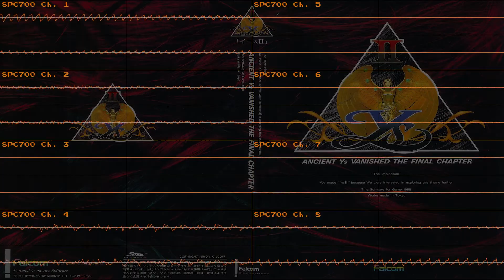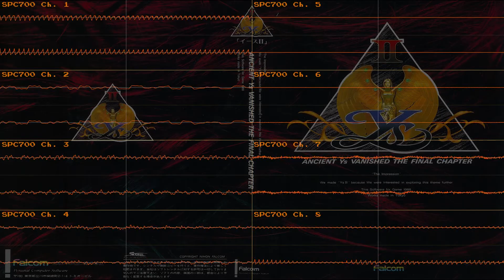Ys II: Termination (SNES Arrange)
And here's yet another cover, and probably the last one I'll be doing for now because man I need a break after posting so many covers at once; I kind of had an interest to do a DAW thingy at some point as well, but I doubt I'd be doing it anytime soon :P

Anyway, like the covers I did of Motoi Sakuraba (Tales of Symphonia) and Kenji Ito (SaGa Frontier)'s music, this is also the first time I've done a proper cover/arrangement of a Yuzo Koshiro song; I've wanted to do something from Streets of Rage before this tho, but ehh, we all need to start somewhere I suppose, and I just freaking love his work on Ys I and II and the arranged versions that came along with it anyway so I suppose it's not a bad one to start with

Anyway, about the cover itself, this was definitely pretty fun to make lol; even gave my own spin on the original track's intro with a drum solo I came up with and did some fairly complex pitch bending parts (like the trill-like effect at 1:20 in channels 5 and 8 and the pitch bends on channel 3 in the 1:23 section), which I'm particularly proud of since working with pitch bends in AMK is just painful to deal with and why I don't tend to go beyond using one or two commands at once, but I finally managed to find a way to do things like this after so long, and without much hassle surprisingly enough, and that makes me really happy haha